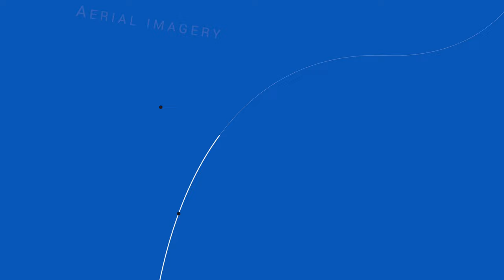Full of Eastern Promise 4K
A quick introduction to the new City of Kingston East Community Centre located on the east side of  Highway 15 at Number 779.
There is a kitchen, sports court, fitness room, an early learning centre and a multipurpose room amongst the facilities indoors.  Outside there will be a splash pad in the Summer, an outdoor skating rink in Winter. The Centre will also function as an emergency reception centre, if required.
Energy saving features include geothermal heating and cooling, solar array and LED lighting throughout.